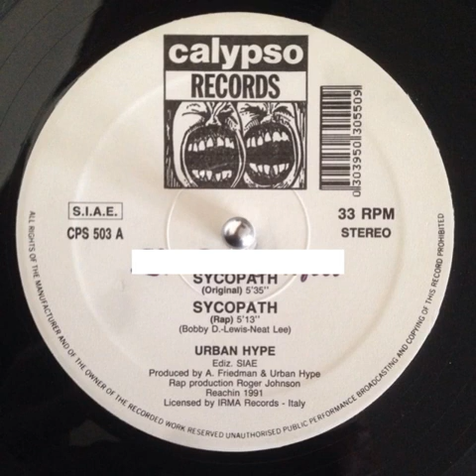Urban Hype – Sycopath